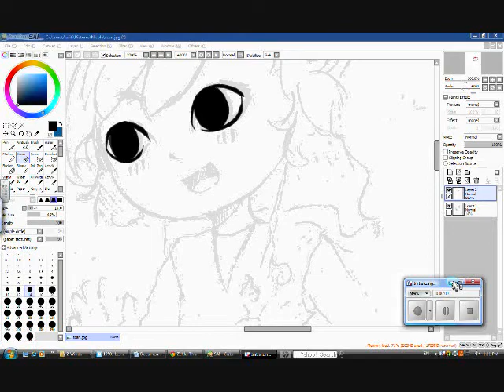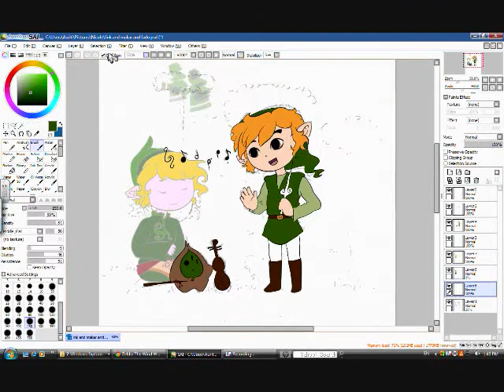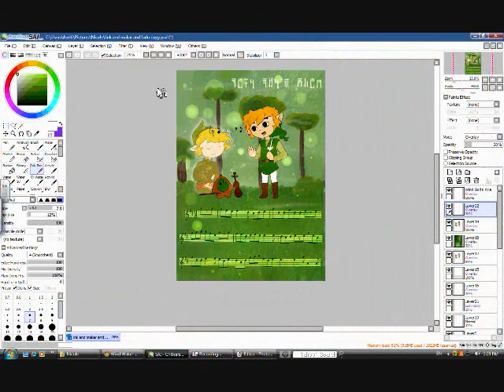LoZ - "Wind God's Aria" Speed Paint